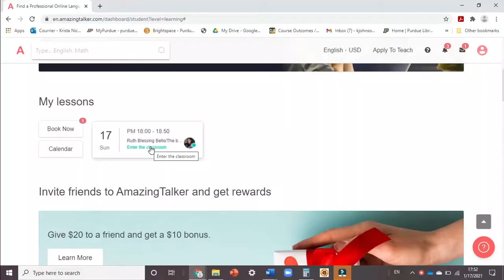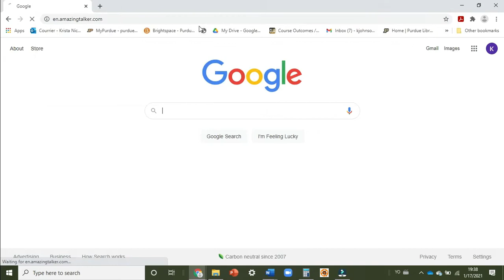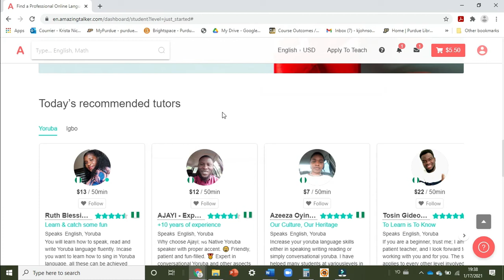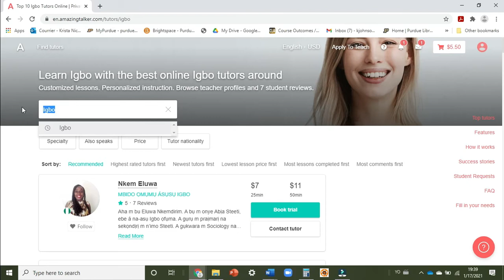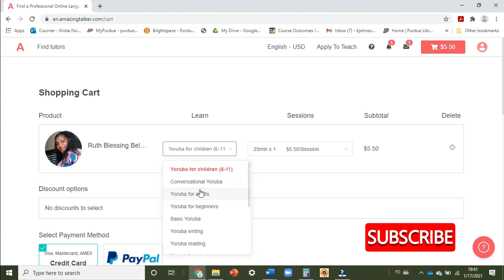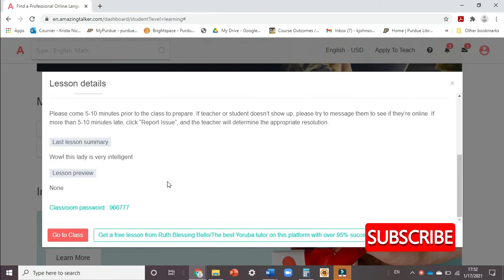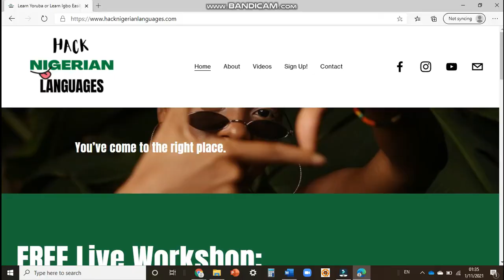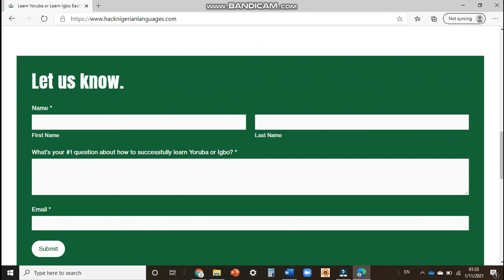LEARN YORUBA or LEARN IGBO on Amazing Talker? - An HONEST Review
⚡Want to learn Yoruba or learn Igbo more easily and on a budget? Grab my FREE Master Yoruba/Master Igbo Checklist here 👉🏽

Want to sign up for lessons on Amazing Talker? Use this link and get $20 USD worth of credit💰!

Quick Links
#1 – Get on the waiting list for a FREE Hack Nigerian Languages Workshop

QUESTIONS❓ — What's your #1 question about learning Yoruba or learning Igbo? Post in the comments section underneath this video!

Mission Statement
As a business that empowers individuals with a desire to learn Yoruba or learn Igbo to successfully do so, Hack Nigerian Languages LLC is all about providing you with resources to encourage, inspire, and equip you for the language learning journey. My mission is to help individuals believe that they can master the Yoruba language or Igbo language and to fully achieve that goal.